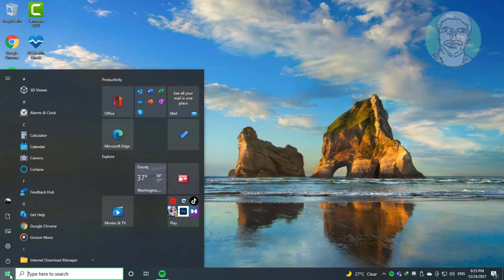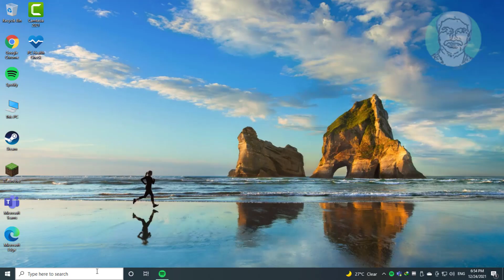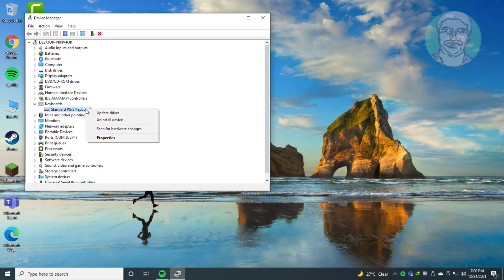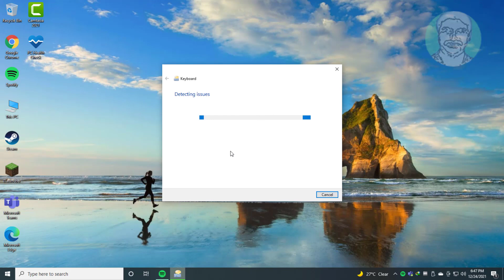Fix Windows 10 Lenovo Keyboard Not Working Problem (Solved)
This Tutorial Helps to Fix Windows 10 Lenovo Keyboard Not Working Problem (Solved)

00:00 Intro
00:08 Method 1 - Update Keyboard Driver
01:29 Method 2 - Uninstall Keyboard Device
02:47 Method 3 - Keyboard Troubleshooting
03:17 Method 4 - Turn On or Off Filter Keys
03:49 Closing